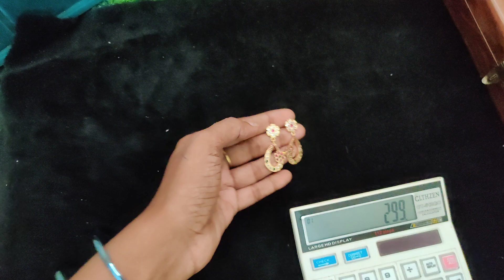Clearance Sale Impon earring collection with price 7010071148 WhatsApp for Booking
Jasvik_creations